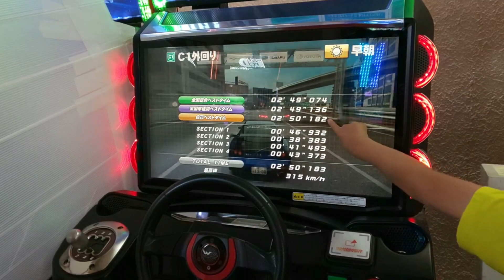湾岸ミッドナイト6R 関西の若い芽が遂に…動く。小学四年生が挑む、C1外回り49秒の壁へ…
チーム副リーダー
関西支部リーダー

小学四年生

カケルがリーダーに刺激を受け…
遂にTAに挑む…

C1外回りの４９秒の壁を乗り越えられるか!?

TEAM D.o.B  @D_o_B_2020
副リーダー　カケル　Twitter　@t2vZ5xQfQFxkFZc
小学生の成長記録

達人動画ではありません...
活動記録としてアップしております。
アドバイス等ありましたらお手柔らかによろしくお願いします。